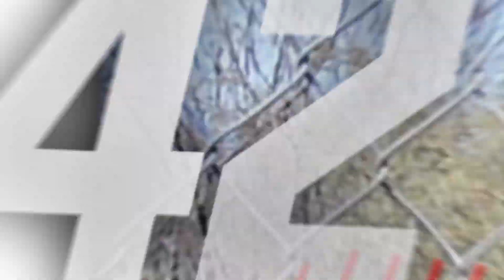Gana el Primero Juego de la Final, Acereros de Dolores Hidalgo